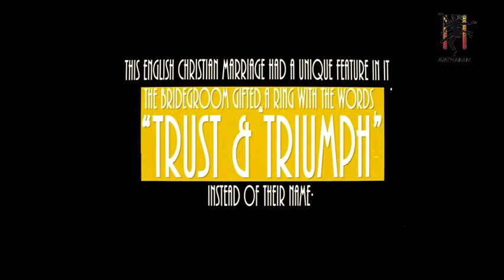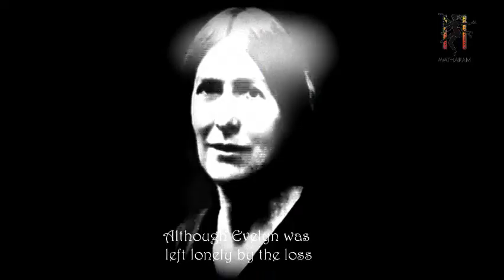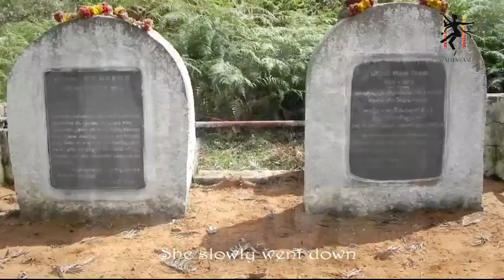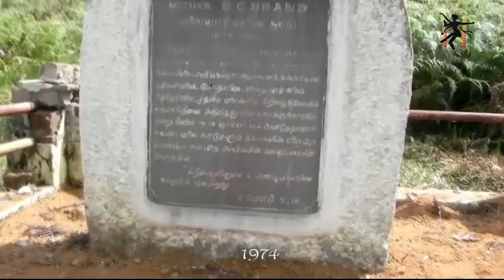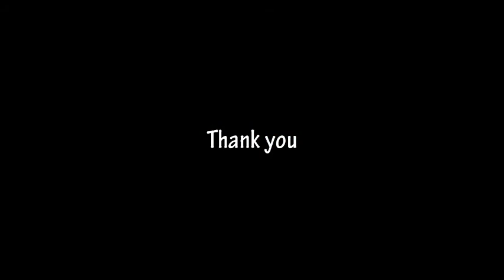Trust And Triumph | Documentary Film | Dr Paul Brand | Jesse Brand | Evelyn Brand | Avatharam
Dr. Paul Brand he was born to missionary parents ( Jesse and Evelyn GrannyBrand# and grew up in the KolliHills of TamilNadu, India, until he was sent to the United Kingdom in 1923 for education. In his books he gives vivid descriptions of his time as a boy in India with regular bouts of dysentery and malaria in the area known as "Kolli Malai". His father died in 1929 of blackwaterfever, when Brand was 15. Brand trained in medicine at University College Hospital during the Second World War, and later gained his surgical qualifications whilst working as a casualty surgeon in the London Blitz. He met his wife, Margaret, in medical school. She too was a surgeon.He died on 8 July 2003 at Swedish Hospital in Seattle, Washington.